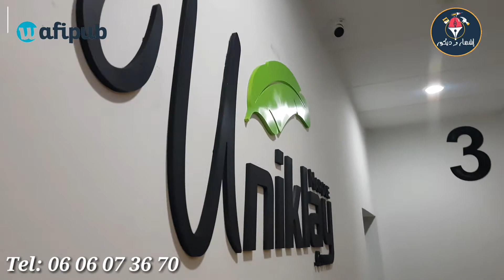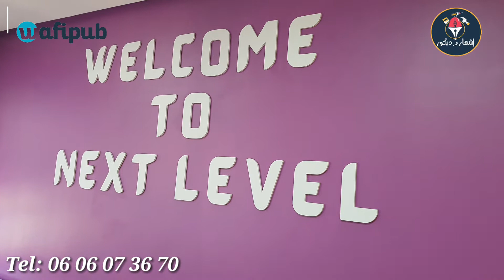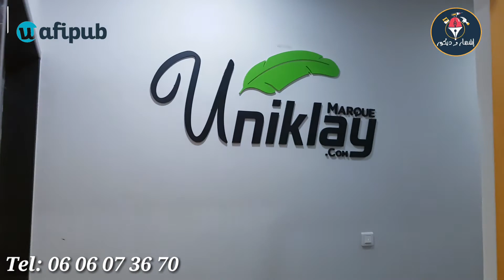Finition Decoration Intérieure